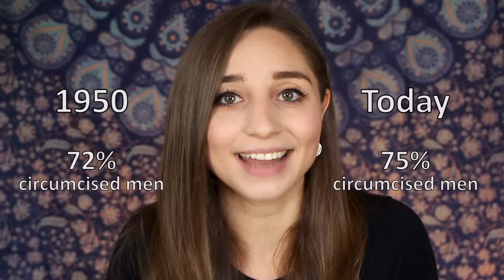Circumcision USA vs. Germany - HUGE DIFFERENCE!😱 Random Differences Pt. 5 | Feli from Germany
Most American men are circumcised?! I had no idea about this before I came to the US so in the 5th episode of my "Random Differences" mini-series, I talk about this HUGE culture difference that didn't seem to make a lot of sense to me at first. Check out the other episodes of the series as well:

▸Mailing address:
USA
Chapters:
0:00 Intro
1:10 Male Circumcision USA vs. Germany
2:55 History

GoPro Vlogging Setup:
Mic Adapter